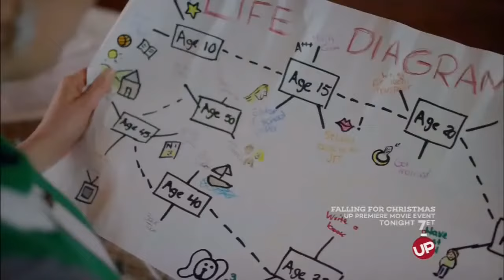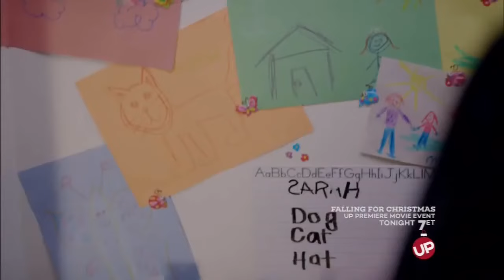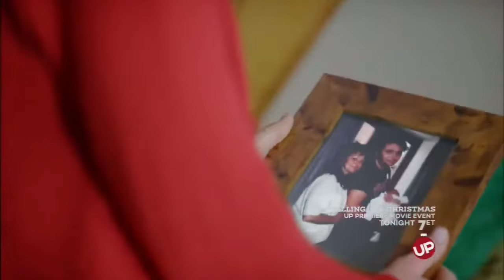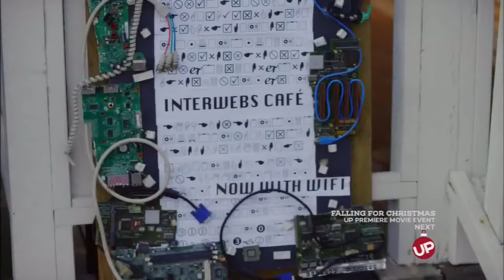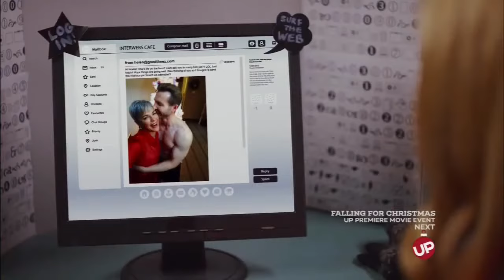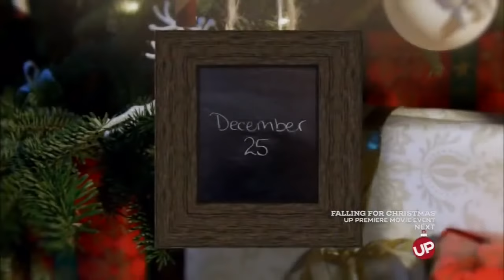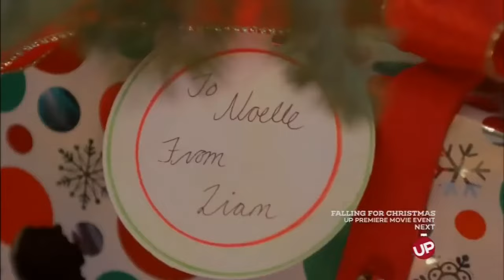Christmas Movies A Puppy For Christmas 2016 New Family Romance Movies